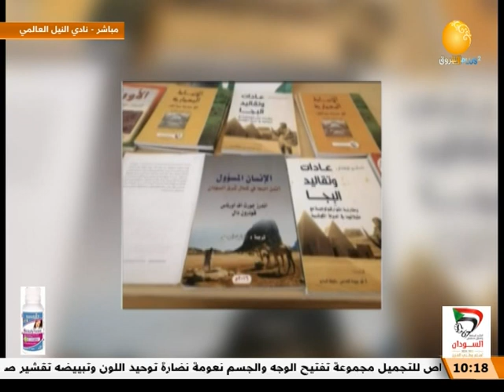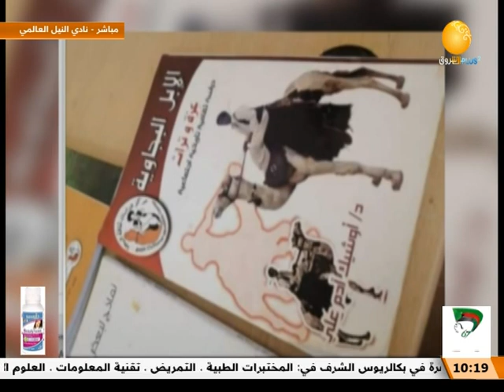تعرف على البجا وتراث البجا | صباح الشروق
الضيوف: نواره محمد نور جيلاني ـ الأمين العام لمركز البجا الثقافي || ـ
نعمات حسن ـ الأمين المالي لمركز البجا الثقافي || ـ
صباح الشروق | تعرف على البجا وتراث البجا | صباح الشروق
ـــــــــــــــــــــــــــــــــــــــــــــــــــــــــــــ

الشروق_ الفضائية
Ashorooq Tv
ـــــــــــــــــــــــــــــــــــــــــــــــــــــــــــــ